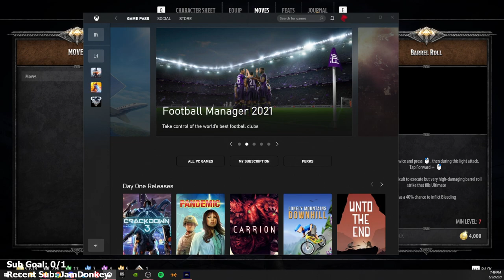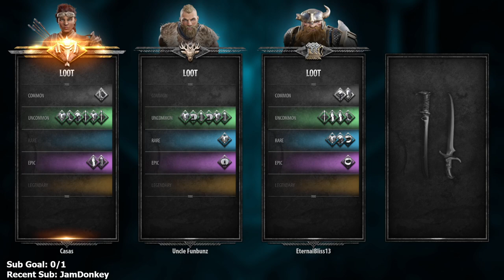Dungeons & Dragons: Dark Alliance - Part 1 - Let's Play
Dungeons & Dragons: Dark Alliance Let’s Play by Casas Plays, formerly known as CasasClay. Watch live at CasasPlays.TV

Dungeons & Dragons: Dark Alliance is a third-person action role-playing game published by Wizards of the Coast and developed by its subsidiary Tuque Games. Based on the Dungeons & Dragons tabletop role-playing system, the game is a spiritual successor to Baldur's Gate: Dark Alliance and Baldur's Gate: Dark Alliance II. The game was originally slated for release on PC and consoles in 2020, but this was later changed to 2021

Dark Alliance is set in the tundra region of Icewind Dale, and features characters from R. A. Salvatore's novel series The Legend of Drizzt, including the four playable characters: Drizzt Do'Urden, Catti-brie, Bruenor Battlehammer, and Wulfgar. The game includes both single-player and multiplayer modes. In the single-player mode, the player can choose any of the four characters to control, and swap between them. The multiplayer mode allows for online co-op for up to four players.